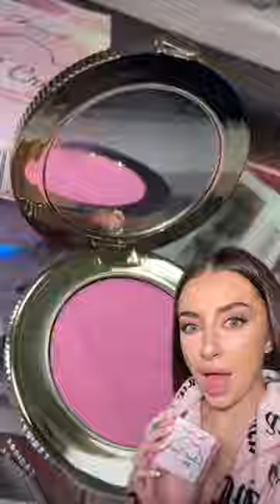The perfect bubble gum baby doll pink blush!!